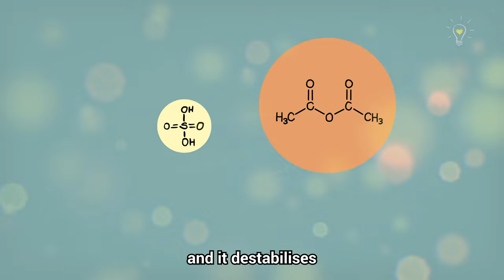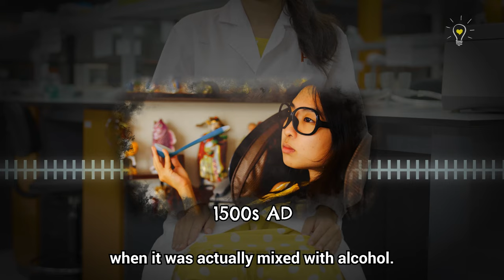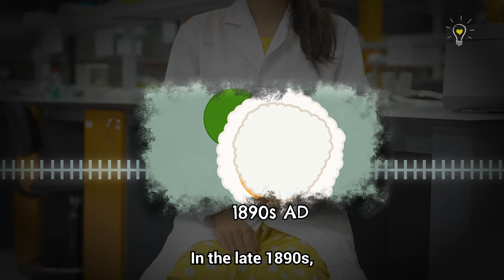How Painkillers "kill this pain"? | MJ Explains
Want to learn more about how t̶o̶ ̶d̶a̶n̶c̶e̶ painkillers "kill this pain"?

Find out more about PSB Academy’s Life Science Courses at their upcoming Open House happening on 15 January